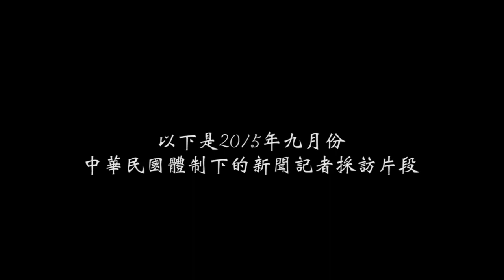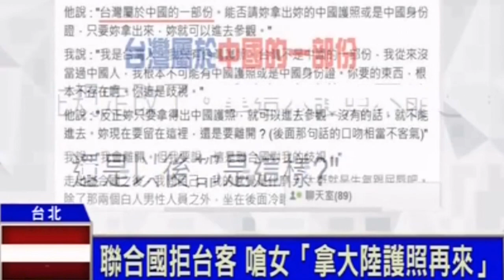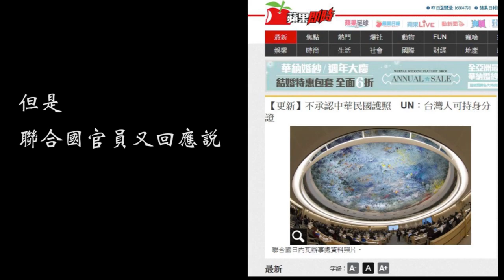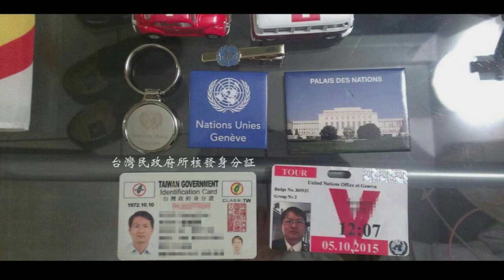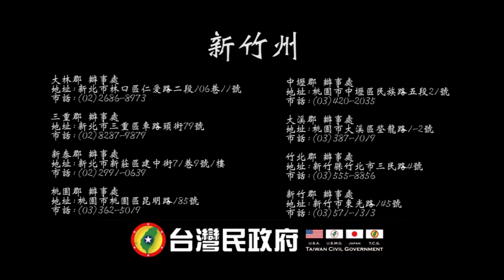聯合國證實 台灣民政府 發行的身分證 是 台灣政府身分證 2015-10-5(12:07)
歡迎 中華民國流亡政府 駐外官員 集體申請 台灣民政府 台灣政府身分證